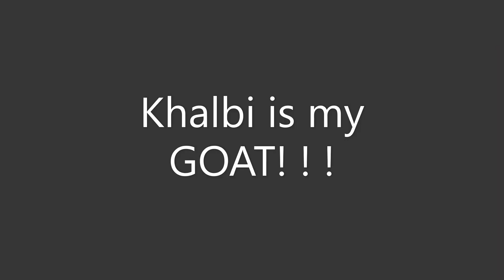Destiny 2 highlights #19 WHOOPTY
CJ - WHOOPTY